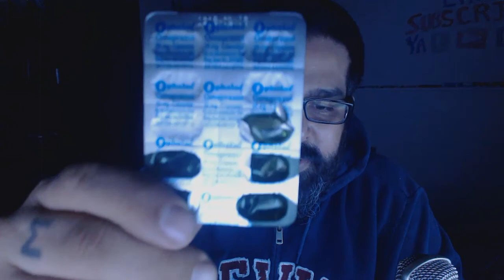Efox 365 No.54 - [Br]eaking [M]ad | una píldora al día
Más píldoras al día.